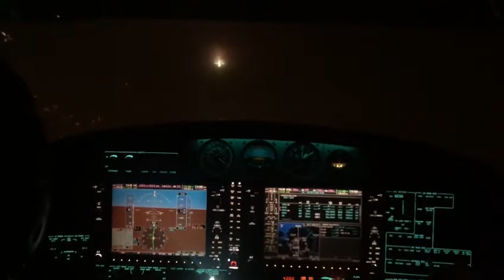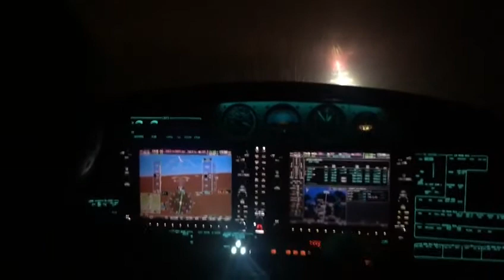What it's look like to land in shit weather - DA42 IFR Landing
VOR Approach on a DA42 under IFR conditions in Ireland